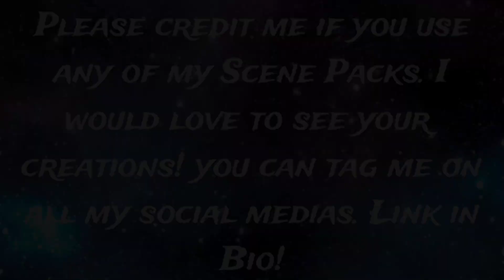Hunk 2x05 & 2x06 Scene Pack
Episode Description: Eye Of The Storm & Ark Of Taujeer

Although very tired after a battle, the crew must jump right back into action when Zarkon's forces track them down. Also, Coran gets infected by a slippery virus.

While Allura and Keith head off on a separate mission, the rest of the Paladins go to help the citizens of the ravaged planet of Taujeer make their escape.

Dead City
Beef
Whiskey Cavalier
Invincible (w/The Atom Eve Special)
Twilight (NEW)